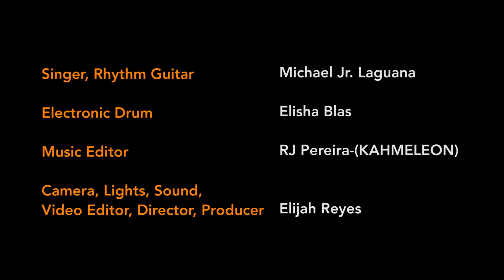Married By The Bible/Tai Mamalao Na Patgon-Mike Jr. Laguana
Here is Michael Jr Laguana, son of legendary chamorro singer Mike Laguana Sr. We are happy to feature Mike Jr. on Dåndan Mariånas and have him share his talents as well as keeping his father's music alive. Be on the lookout for some of Mike's original music that he will soon showcase and share with the world. His gospel/country original songs are amazing and will not disappoint you. But here to sing some classic songs from his fathers music; Married By The Bible/Tai Mamalao Na Patgon. Biba Dåndan Mariånas!!!